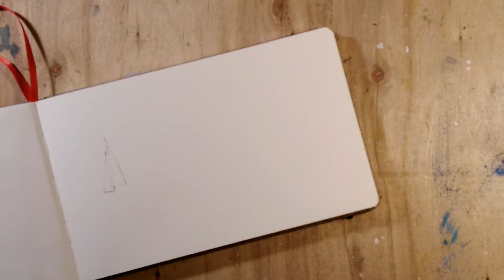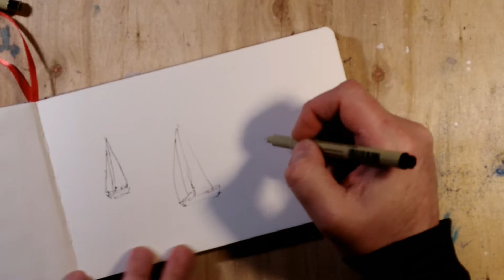Easy Sailboat Watercolor Painting #2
Easy Sailboat Watercolor Painting (Sketchbook Sailboat Series #2)

Supplies:
To view or purchase art supplies that I have used to create this painting go
If you decide to purchase a product using my link(s) I get a small commission which helps me continue to provide free video tutorials and it doesn't cost you anything extra.

I upload new videos of my art on a weekly basis.